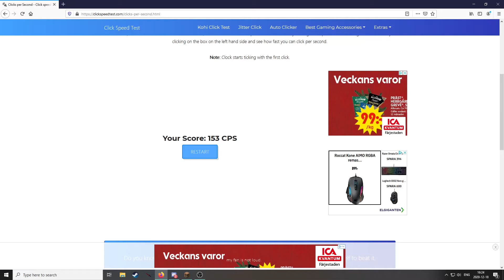308 CPS Wheel clicking!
@PJGYT did i do it right? lmao

also sorry for no sound:(

-Birrdd